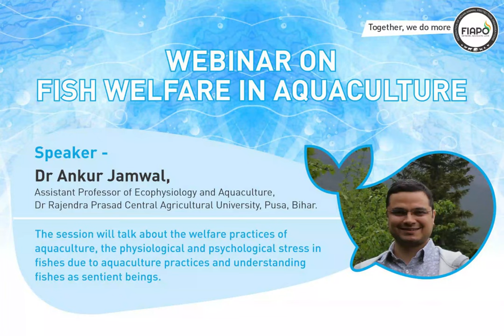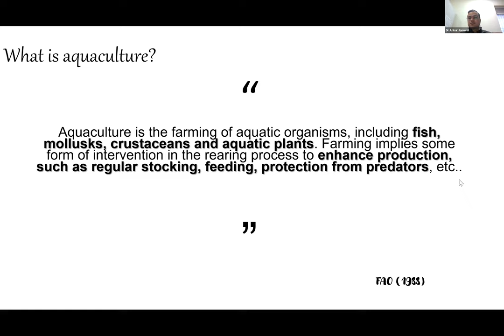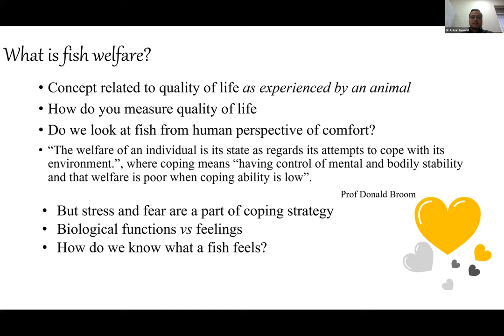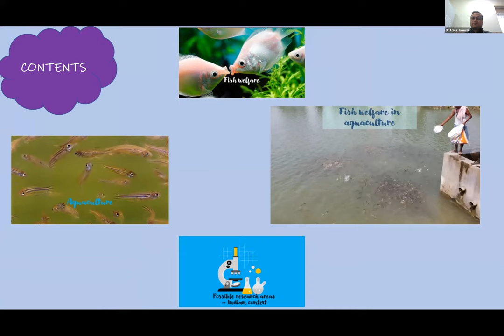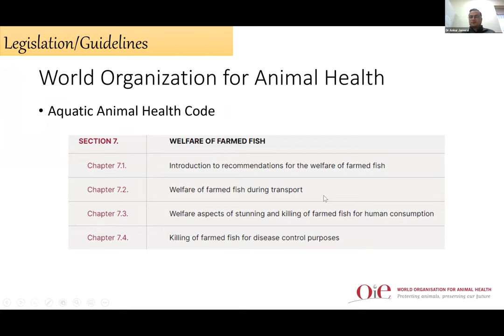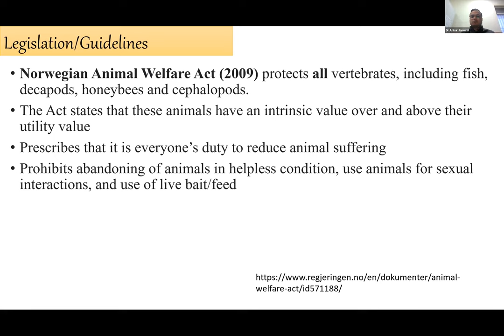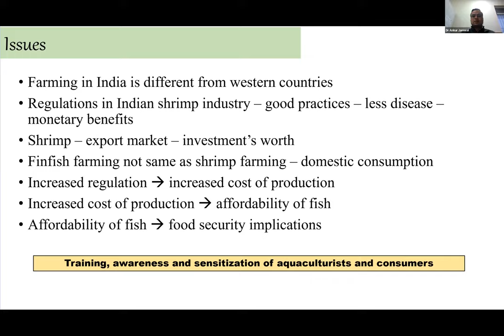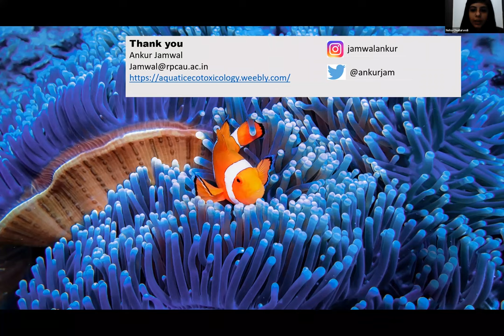Webinar on Fish Welfare In Aquaculture | Dr Ankur Jamwal | Learn From Leaders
'Learn from Leaders', a webinar series with Dr Ankur Jamwal, studied anthropogenic stress's effects on wildlife and is currently investigating fish behaviour in the aquaculture industry.

Helping us understand the nuances of aquaculture to improve fishes' welfare and strengthen their rights to create a sustainable approach whilst learning about their cognitive abilities that make them sentient beings.